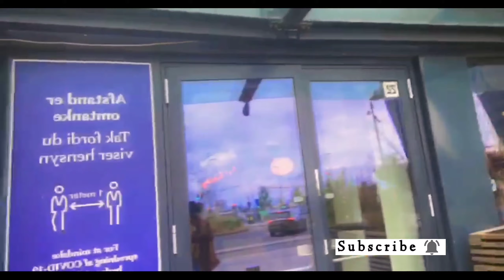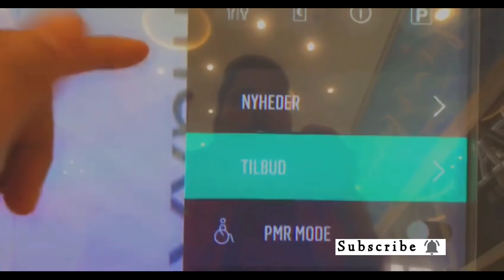COPENHAGEN CITY MALL VLOG|| copenhegan mall tour|| Virat's indian kitchen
In this video, We showed you the best mall of copenhegan city and showed you very beatiful sceneries